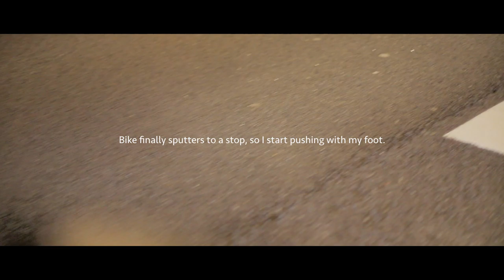New York City Streets Pt 2 HIGHSIDELIFE NYC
We pumped out a part two simply because there was so much stuff to show you guys! I think this video captures a slightly different vibe than the last with a few clips that had to be seen.